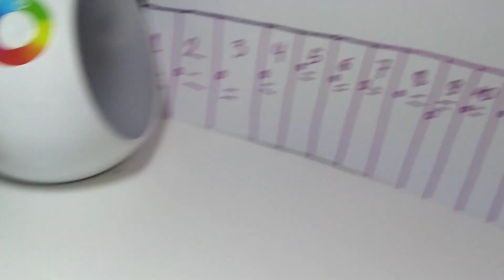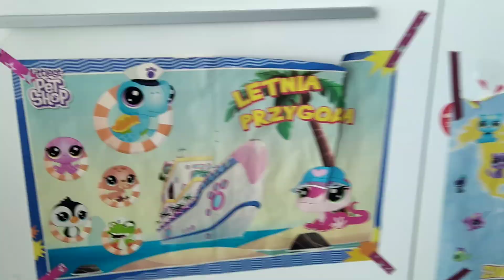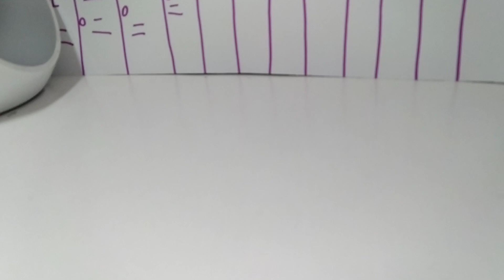LPS #300 - Dziewczyny w szkole